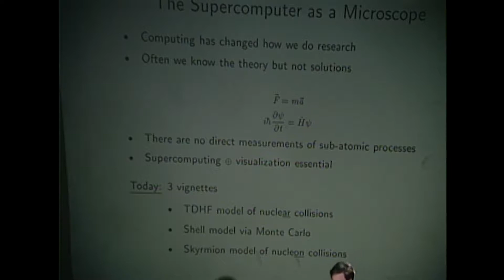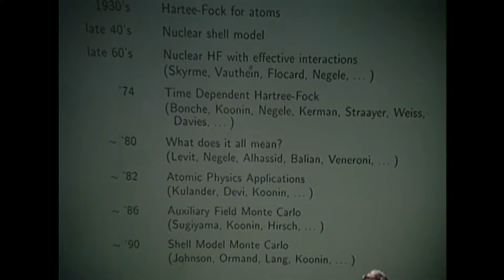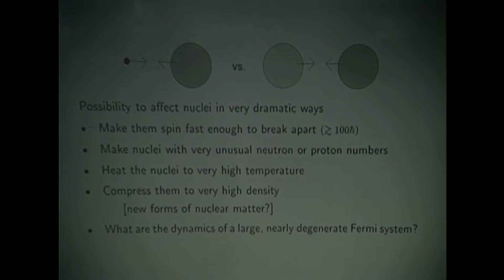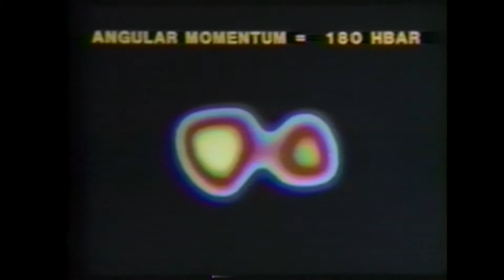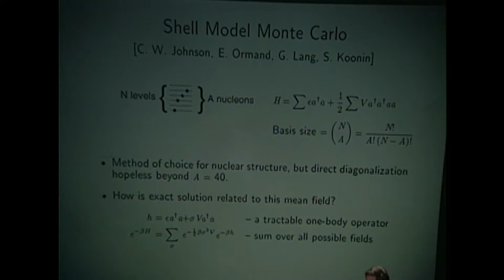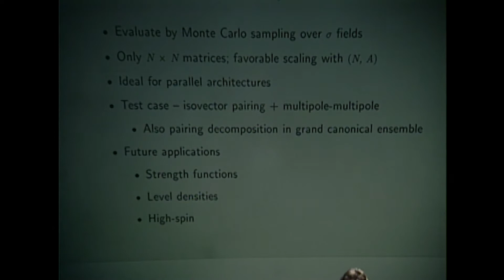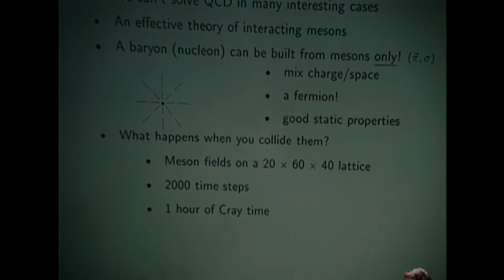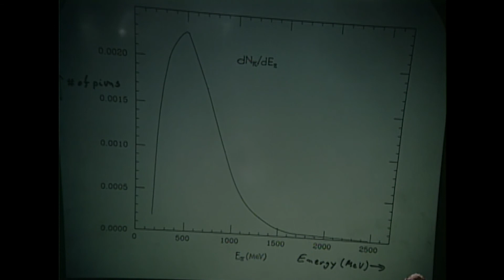LNS 1992 Symposium: On the Matter of Particles - Steven E. Koonin - Supercomputer Visualization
Lab for Nuclear Science Symposium: On the Matter of Particles - Steven E. Koonin, “Supercomputer Visualization”  5/14/1992